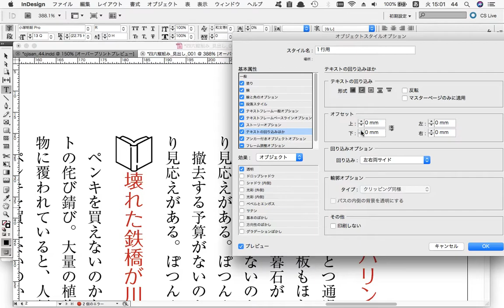〈４〉オブジェクトスタイルで、字間のアキを調整する